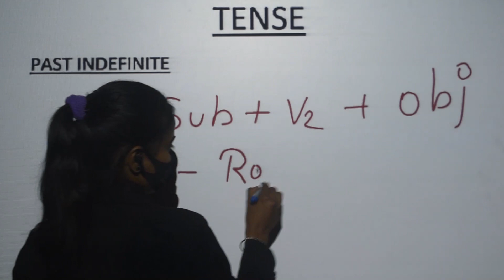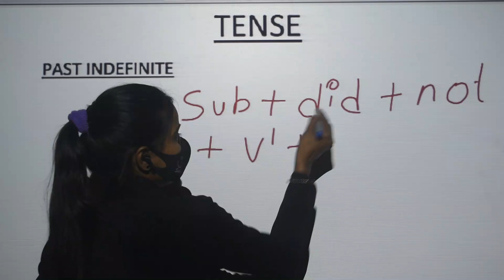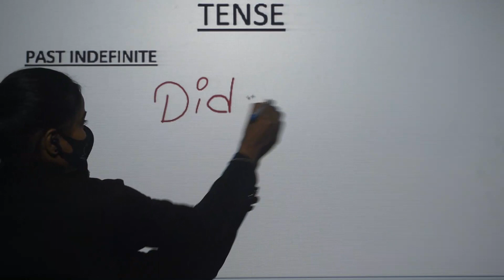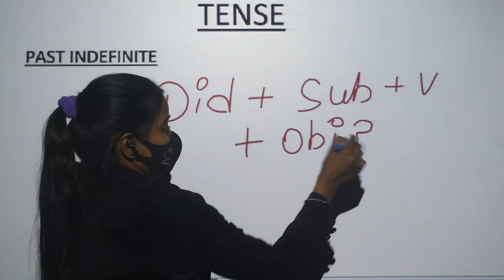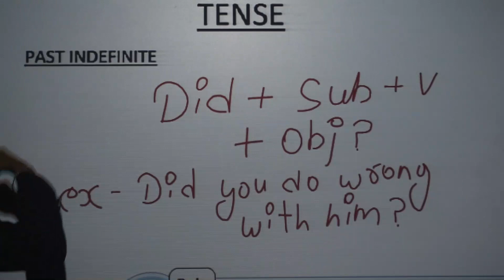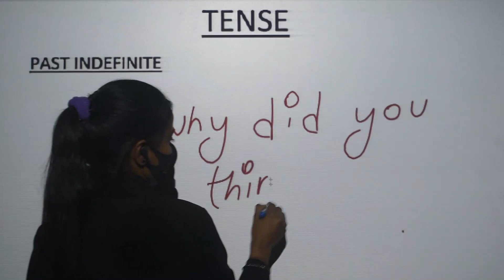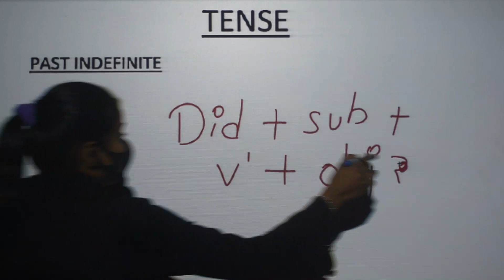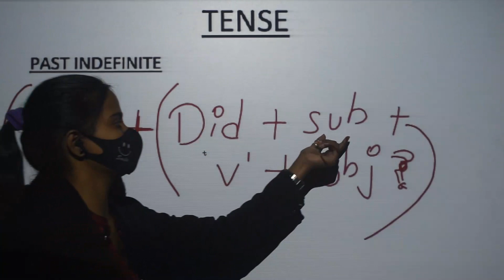class 8 ll English ll satyam Shiksha sadan